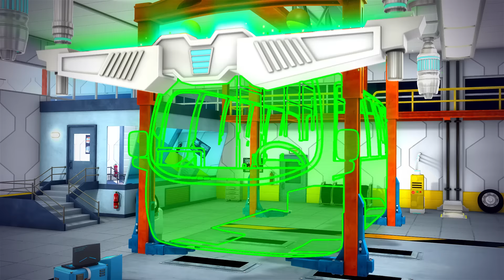El Puente de Londres se va a Caer | Canciones infantiles | Dibujos animados | Kiiyii en Español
¡Aprende y juega con KiiYii!
Juega y aprende con Kii y Yii con vídeos basados en juegos para niños. ¡Aprende las reglas, practica esperar tu turno y mueve tu cuerpo!

¡En esta serie animada de ciencia ficción para niños de edad preescolar, Kii y Yii juegan juntos, viajan al futuro y conocen a nuevos amigos desde coches futurísticos a robots!
🎮 ¡Mira y escucha otros vídeos de canciones infantiles de KiiYii!

Acerca de Moonbug:
Moonbug Entertainment está detrás de algunos de los programas para niños más populares del mundo. Los programas de Moonbug incluyen CoComelon, Blippi, Little Baby Bum, My Magic Pet Morphle, Supa Strikas, Go Buster, Playtime with Twinkle, Gecko’s Garage, ARPO y muchos más. Los programas de Moonbug están disponibles en 27 idiomas en todas las platformas de streaming principales.